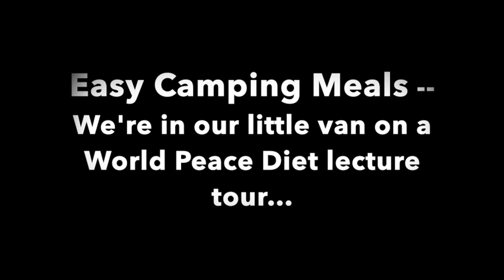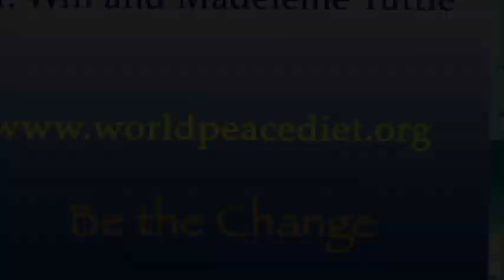Easy Camping Meals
On our maiden voyage of the micro van we converted for camping, we drove north through northern CA, Oregon ,Washington, and Idaho briefly, giving lectures promoting vegan living and intuition development, and enjoying the beauty of nature and the kindness and commitment of local advocates. Our newly installed micro kitchen worked well, and Madeleine demonstrates here how to create quick and easy versions of rice/lentil/squash curry as well as Italian pasta. Food tastes extra good when we're on the road, and eating in nature or in the cozy privacy of our little 40 square-foot living space.

The music accompanying this video is "Secret Winds," an original composition by Will Tuttle from his CD album "SkyHigh," available and through iTunes, etc.

Upcoming events and all books, music albums, art, online videos, news, and info

Get outside, enjoy this Earth, and thanks for caring!